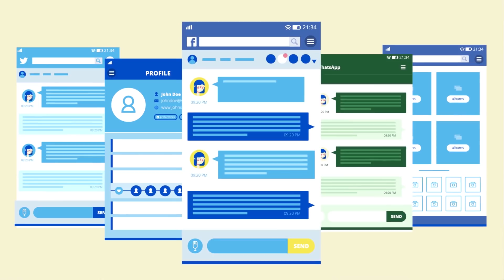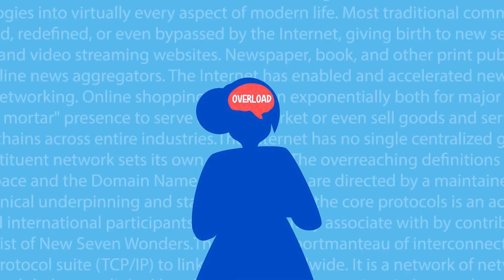How The Internet is CHANGING Your Brain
We've all been looking at our screens longer than ever due to the pandemic, but what is that doing to our brains?